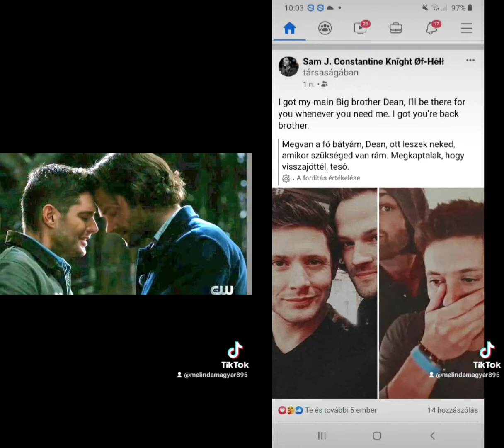Jared Padalecki Jensen Ackles testvérek mindörökre ❤😘🥰😍🤞🤞🤞🤞🤞🤞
Videó egyesítése